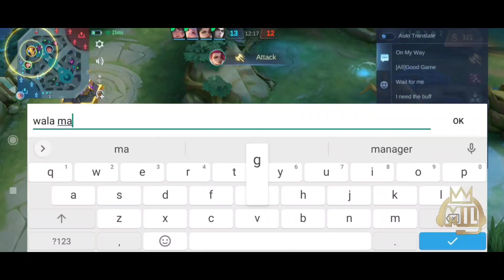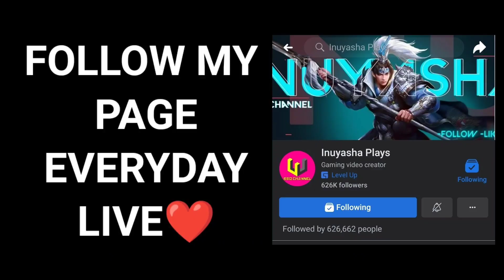INUYASHA MEET TOP 9 PH BRUNO (NEYMAR SKIN)- MLBB